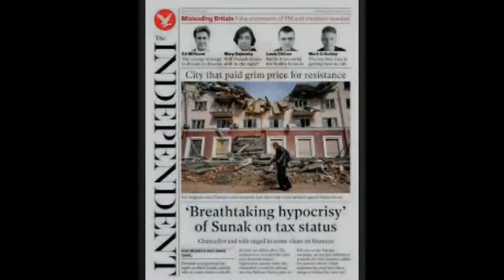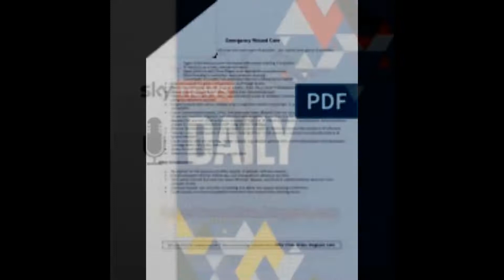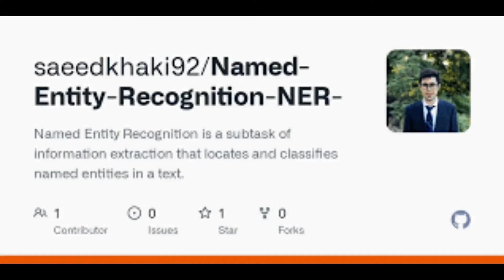Greenpeace protesters storm Liz Truss's first Tory conference speech as party leader and heckle h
Greenpeace protesters storm Liz Truss's first Tory conference speech as party leader and heckle her